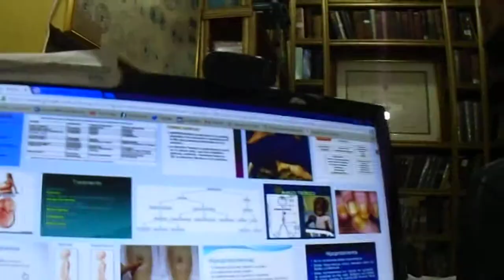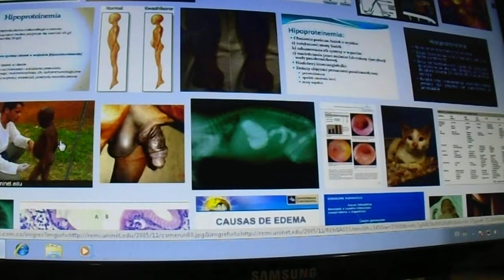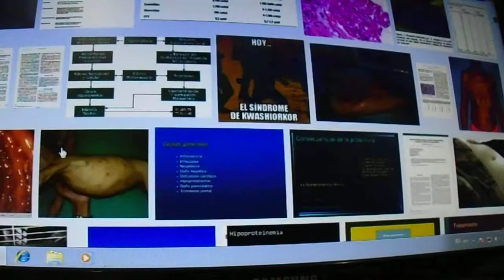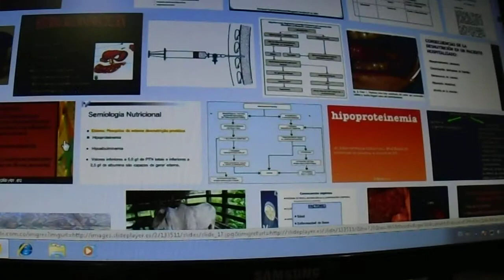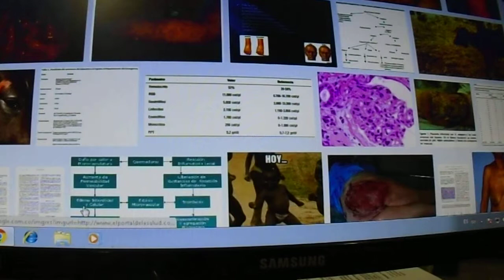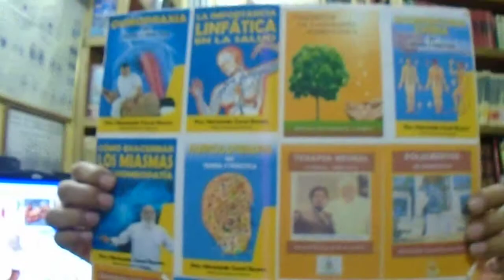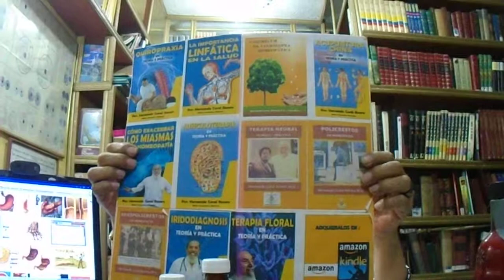HIPOPROTEINEMIA - DISMINUCION DE PROTEÍNAS EN SANGRE